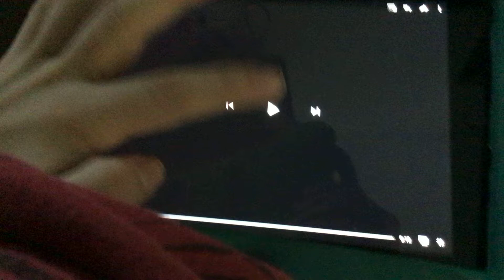Quadrus Films Logo